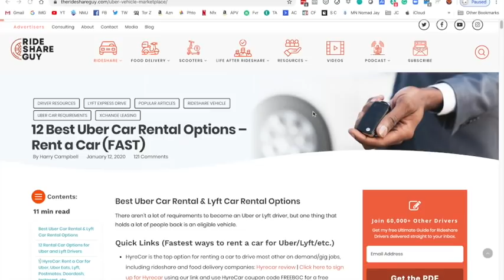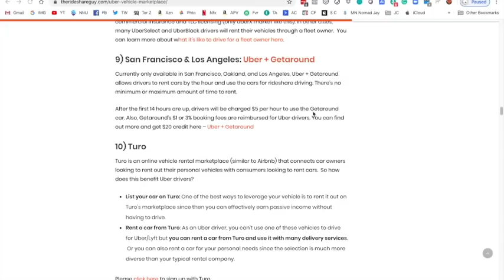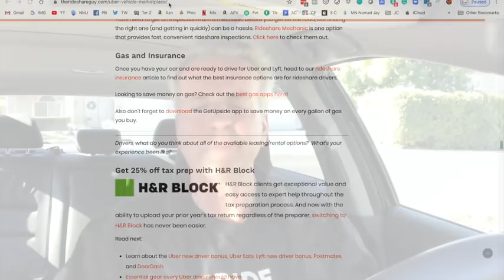Bye Bye Fair Car Rental Weekly Program. Now What?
The Fair Car Rental Weekly Program has ended. In this video, RSG contributor Jay Cradeur explains why the rental program for Uber drivers has ended and what are some alternatives if you're seeking to rent a car for rideshare.